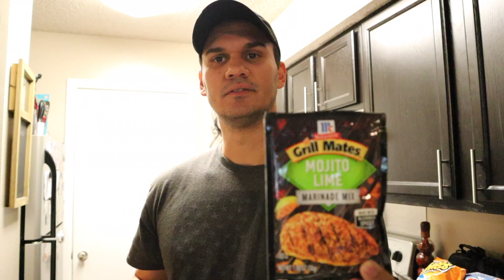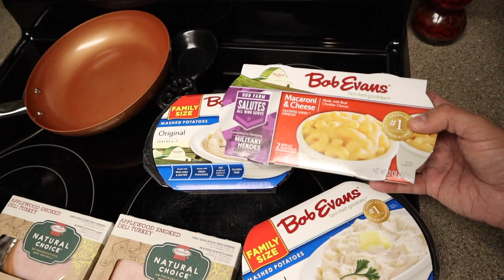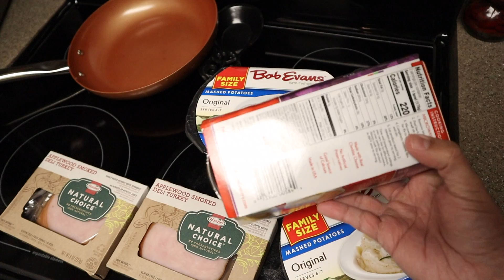EXPERIMENTANDO CHOCOLATE NOS EUA! SUPERMAN QUERENDO COMIDA 😂